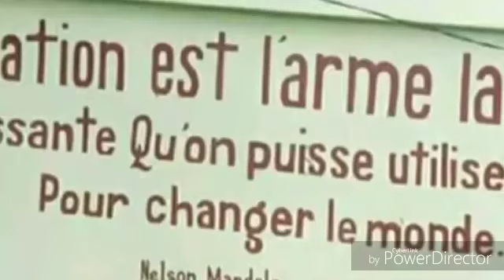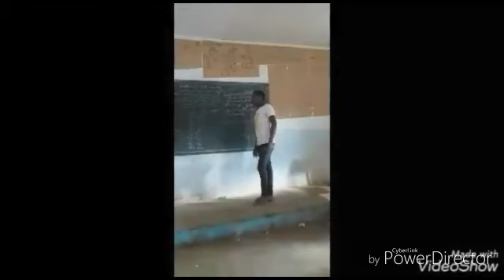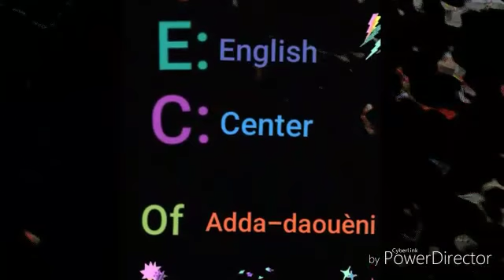pub of the first ceremony of LVEC of Adda Daoueni